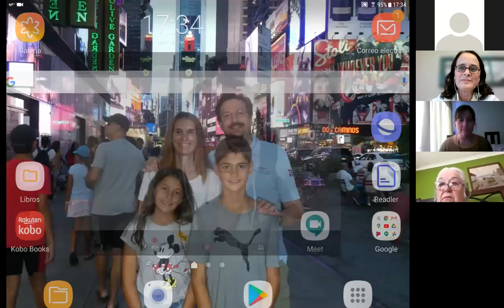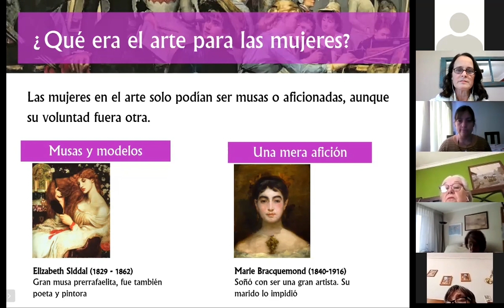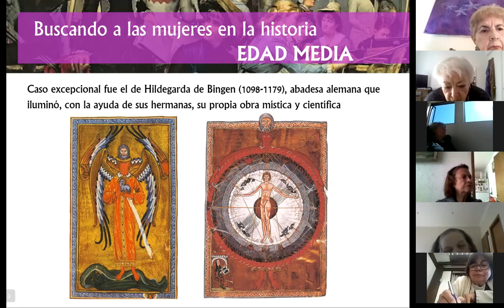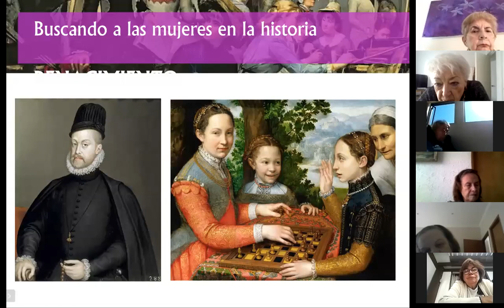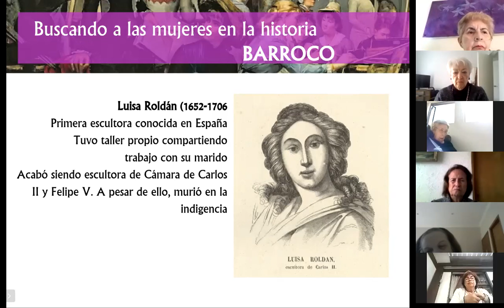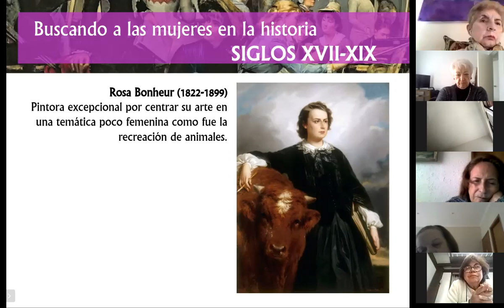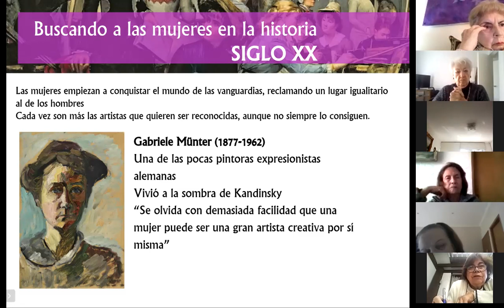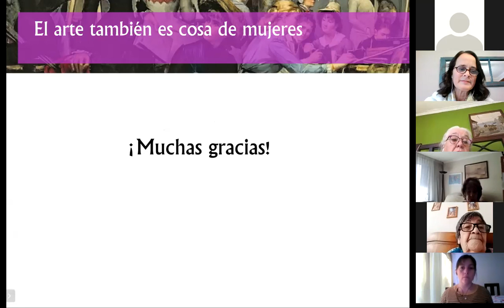Mujeres en la historia del arte: ¿Por qué no hay grandes artistas en el mundo del arte?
Un nuevo encuentro con la periodista y escritora española Sandra Ferrer, producido por Vitacura Cultura y Vitavecino.

Para conocer un poco más de la expositora, los invitamos a visitar su página web